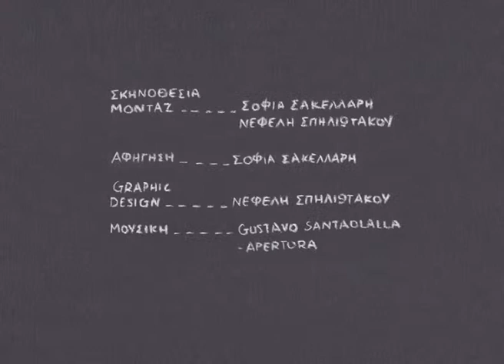Το τυφλό σημείο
Πλατεία Συνταγματος, καλοκαίρι. Κάποια, αναγκάζεται να βρισκεται εκεί καθε μερα, για μέρες, για μήνες, για χρόνια.
Μια φιλοσοφική διαδρομή στο κέντρο της πόλης.
Απόσπασμα του θεατρικού έργου του Γιάννη Μαυριτσάκη “το τυφλό σημείο".

Τεχνικές: live video / επεξεργασία βίντεο και μοντάζ στο Adobe Premiere

Credits: Σκηνοθεσία/ Κάμερα: Νεφέλη Σπηλιωτάκου, Σοφία Σακελλάρη
Graphic Design/ Sound Design/ Μοντάζ: Νεφέλη Σπηλιωτάκου
Αφήγηση/ Επιλογή κειμένου: Σοφία Σακελλάρη
Μουσική: Gustavo Santaolalla- Apertura